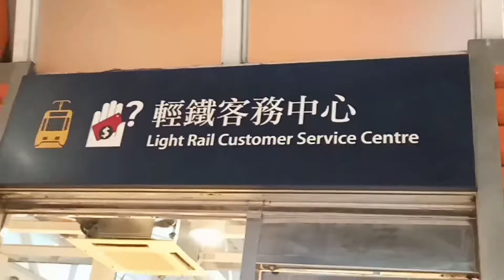Light trail Hongkong || Michelle Diaries